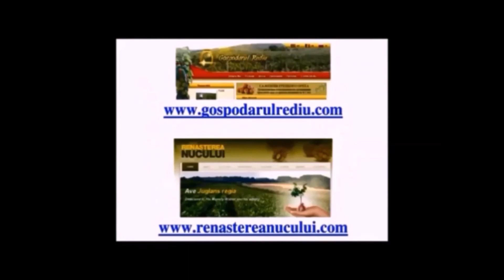Визит представителей венгерского агрохолдинга "AGRICOLAE" для обмена опытом с Господарул. Часть III